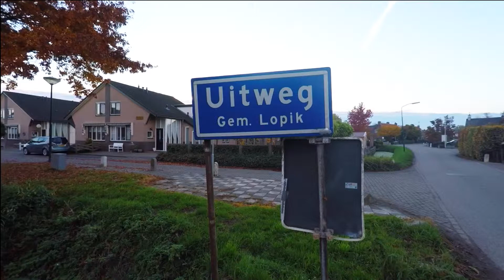House for sale Batuwseweg 33 Uitweg - Aarendonk ERA - Video by Boykeys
House for sale at Batuwseweg 33 Uitweg (The Netherlands). By Aarendonk ERA real estate agency.

Huis te koop aan de Batuwseweg 33 Uitweg via Aarendonk ERA.